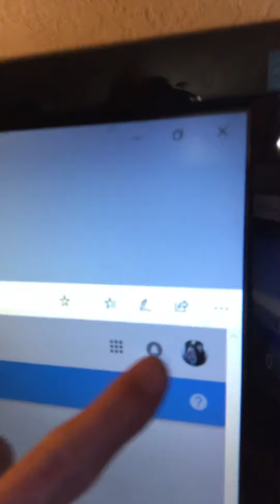Talking about the other channel